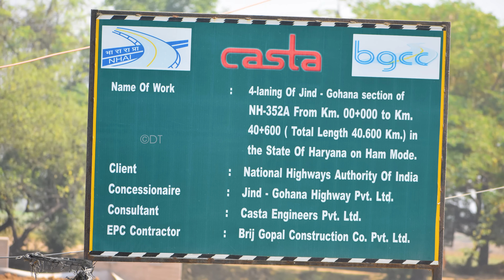National Highway-352A : जींद - गोहाना Section | Update After 7 Months